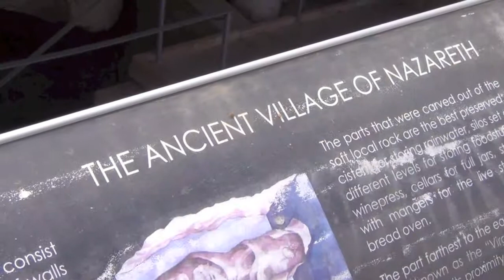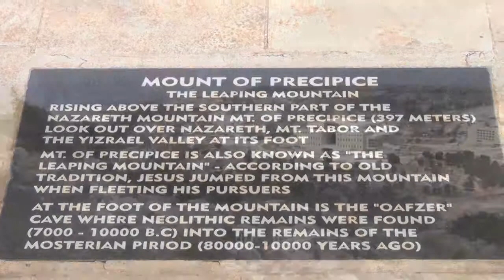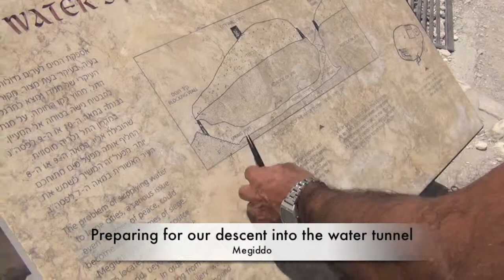Israel Trip 2013: Day #2 EO Gold Bus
June 2013.  Visit Cana, Nazareth, Megiddo, Caesarea